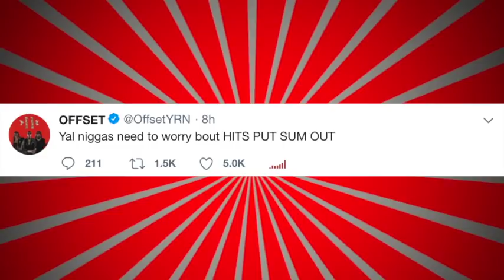Offset Responds To SOBxRBE Dissing Migos During Their Concerts